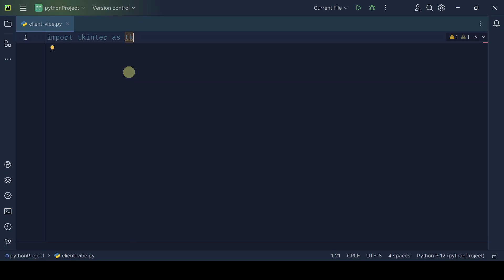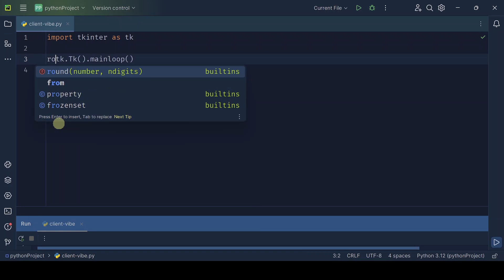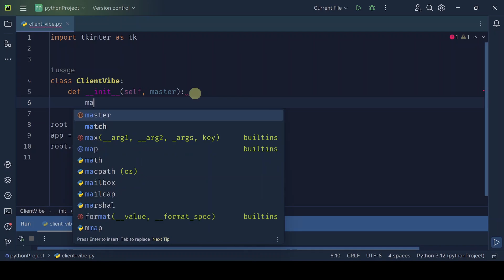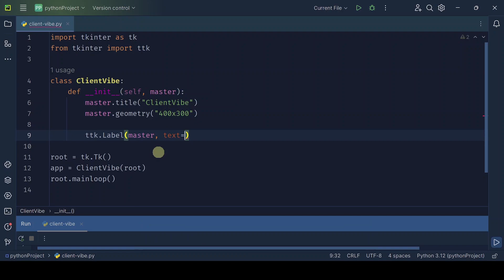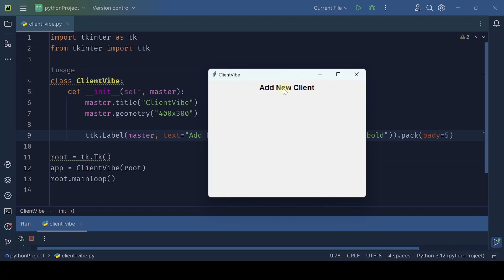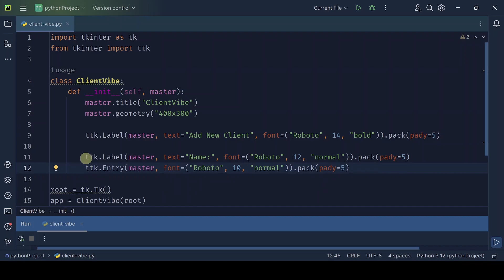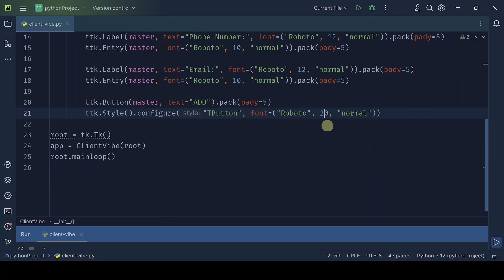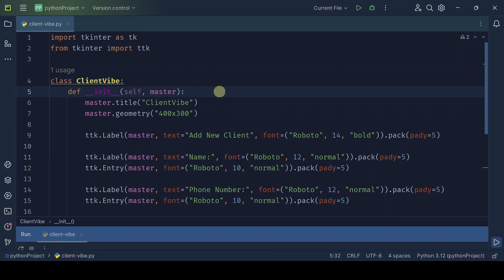PYTHON AF SOMALI | TKINTER LIBRARY | GRAPHICAL USER INTERFACE | #50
Cashirkan waxa uu ka hadlayaa tkinter library ee pythonka taas oo loo adeegsado sameenta graphical user interface, waxaan sameenay app aan ugu magac darnay ClientVibe kaas oo user ku weydiinay xog sida name, phone number iyo email , iyo add button